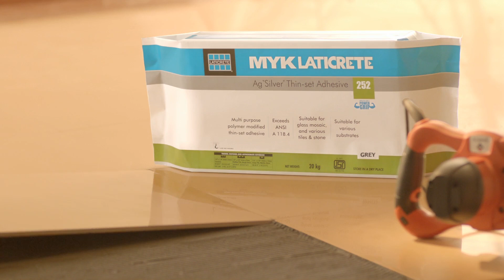Tile Adhesive, Best Tile Adhesive, टाईल का केमिकल